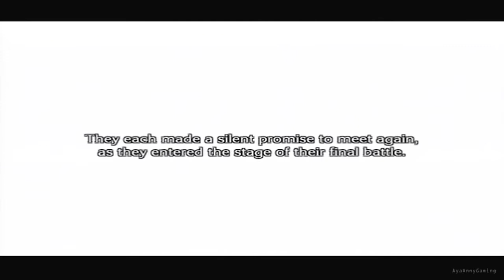The Last Story - Part 97 - Chapter 40